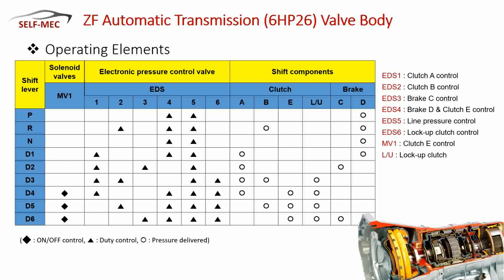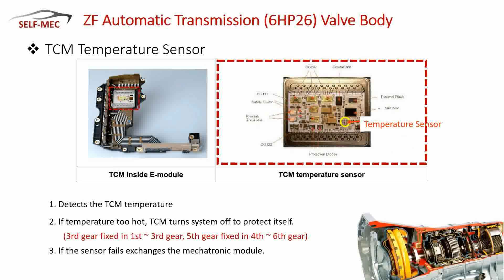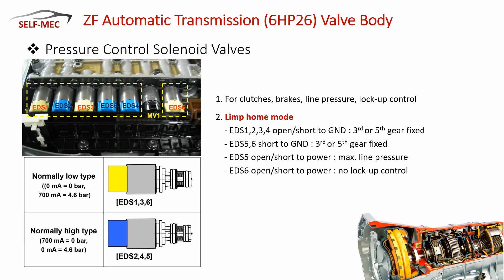ZF 6HP26 Automatic Transmission Valve Body detail, Mechatronic Module and solenoid valves